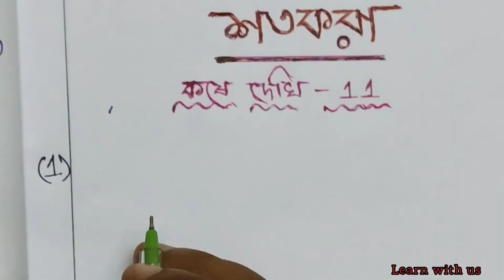WB MATH, শ্রেণি- অষ্টম, শতকরা, কষে দেখি-11, Part-1(1-7)